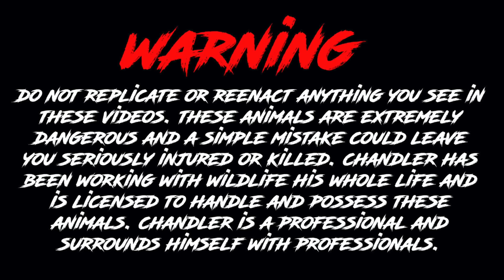Venomous Snake Bite to the FACE!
ALSO! If you’d like to have your own adventure in Thailand, David has a Herping Tour business! David and his team will help you find your target Species!